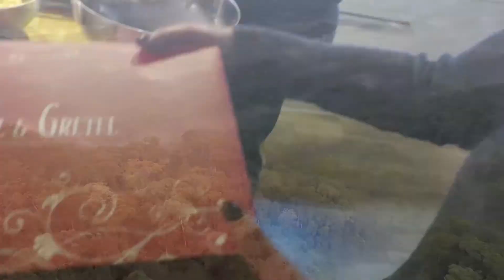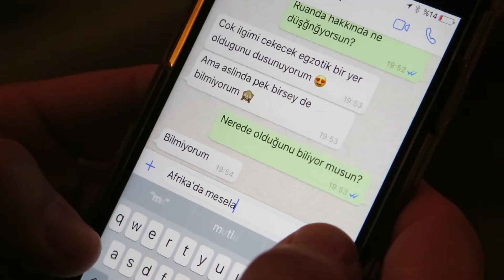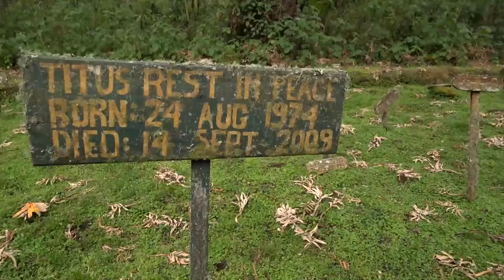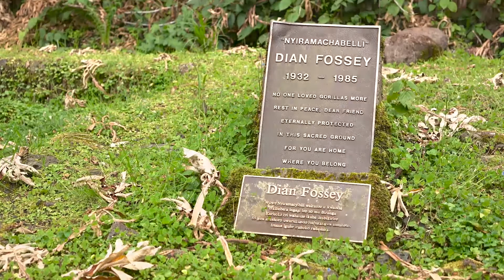Muhteşem Ruanda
Ruanda gerçekten bir peynir cenneti mi? Nutellalı cupcake olur mu? Goriller mi filler mi? Ruanda ile ilgili tüm soruların cevabı olacak "Muhteşem Ruanda" belgeselimin eşle dostla ilk izlemesinden görüntüler...